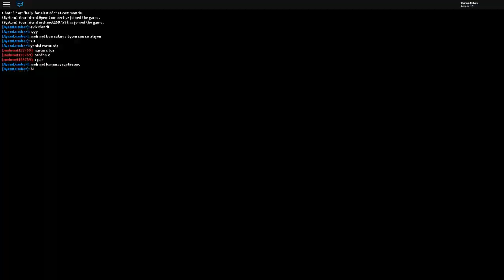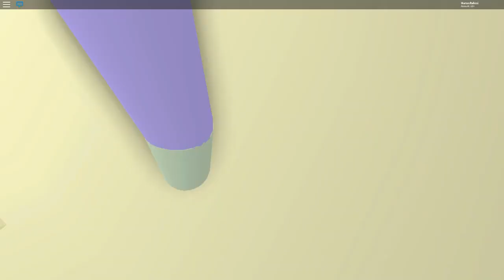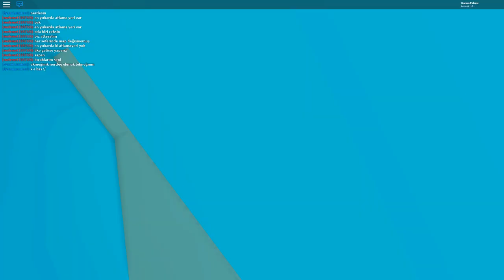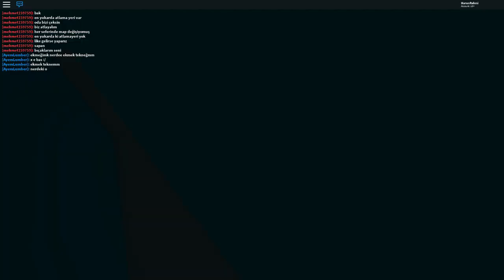ROBLOX İÇİNDEKİ ÇAKMA ROBLOX OYUNU !! - Roblox Türkçe Cleaning Simulator